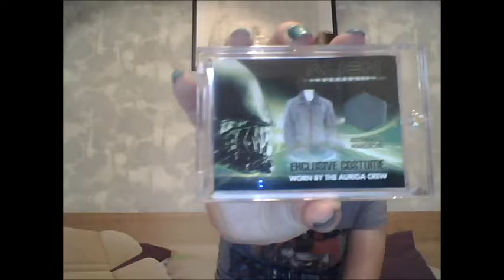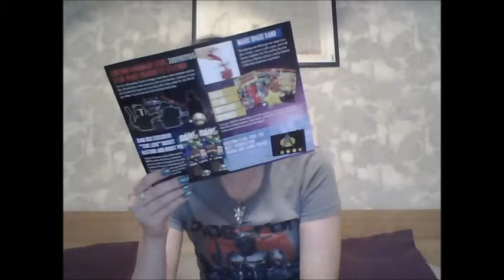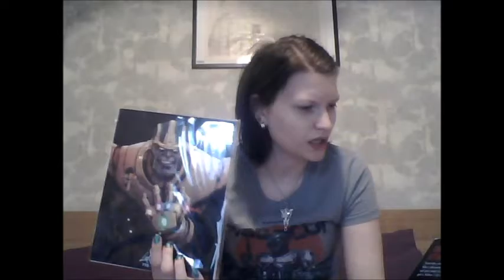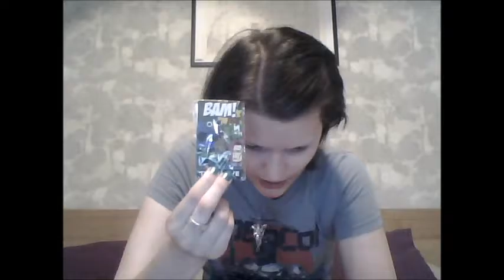BAM! Unboxing the Bam Box - July 2016 - Galactic!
This box is full of awesomeness this month. Check it out!

I had to reupload this one because of a simple stupid mistake. I accidently uploaded the unedited version instead of the edited xD